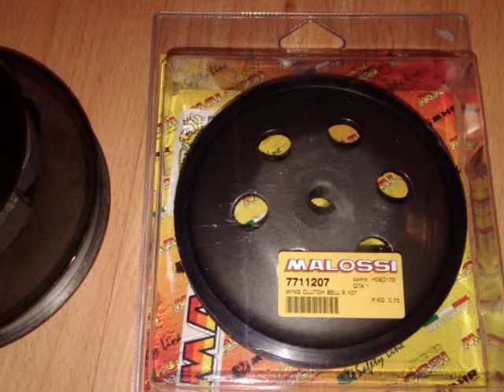Copy of Piaggio NRG Tuning DAY 7 - How to Change Malossi Clutch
How I changed my standard clutch to a Malossi Delta Race Clutch about £75 with a Malossi Winged Bell which is around £40 & tension Spring £10. Also I have put on the Malossi Kevlar Belt about £30 and cleaned up my internal crank case!